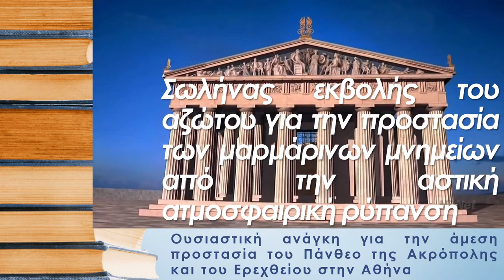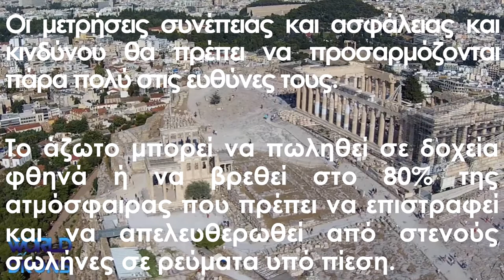Αρκετό καθησιό από την ρύπανση του Παρθενώνα με μαύρο λεκέ